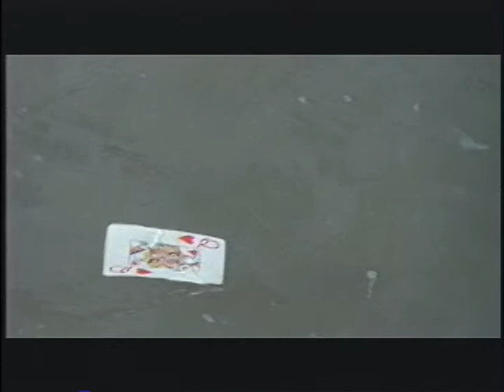"King of the Magicians" Trailer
Celebrating the 10 year anniversary of this funky little film we made.  Here's the trailer.
Updated on 1/14/13!  Now you can see the whole film right here on YouTube: